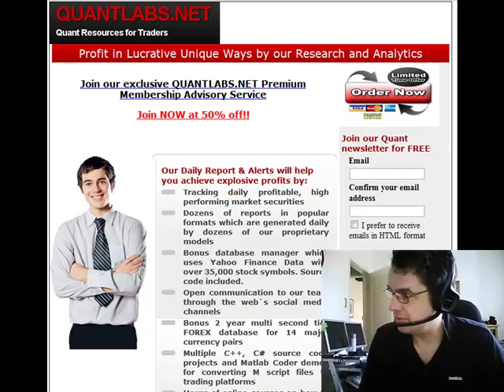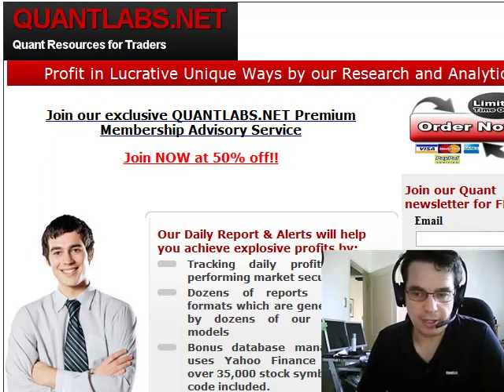How to manually code your Matlab algos and models for quant strategies in HFT trading platform